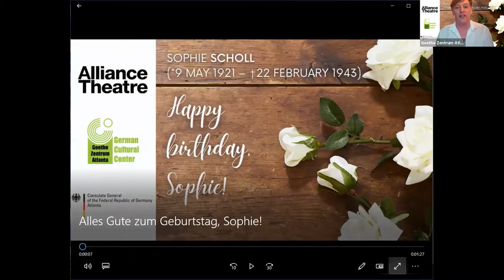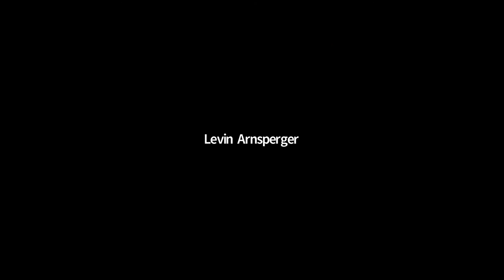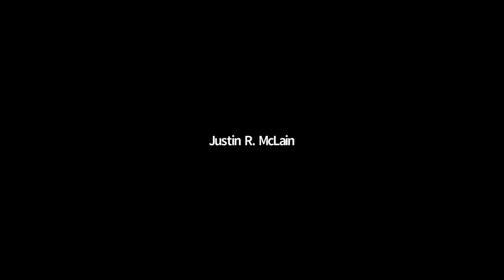Sophie Scholl Birthday Celebration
On Sophie Scholl's 100th Birthday, we celebrated her life and her legacy with speeches by the Consul General of Germany, Dr. Fuller, a presentation of scenes from the play White Rose by the Alliance Theatre and Off the Page Education (White Rose is inspired by Kip Wilson's book by the same name), and a toast in honor of Sophie.

Sophie Scholl (9 May 1921 – 22 February 1943) was a member of the Nazi resistance group The White Rose. She, her brother Hans, and other members of the group were executed in 1943 for treason after publishing multiple leaflets and spraying graffiti criticizing the Nazi regime at the University of Munich. Sophie was 21 years old at the time of her death.

Enjoy the event recording and don't miss out on future events in our May of 100th Birthday series!